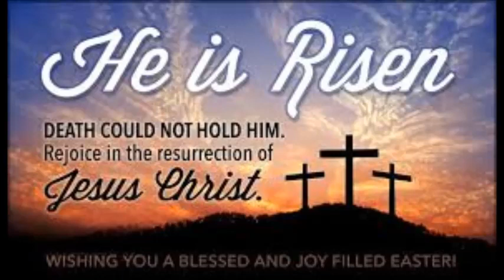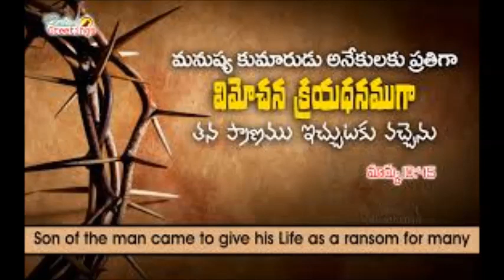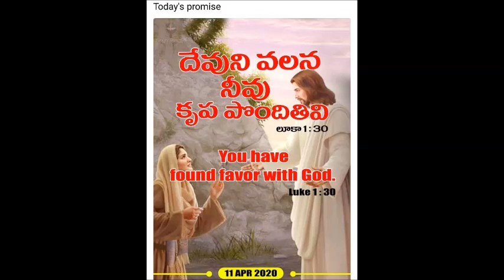నేనే ప్రభువును చూసాను..prestonsangeethasravanthulu neneprabhuvunu chusanu eastersong kmjohnsongs#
preston sangeetha sravanthulu
nene prabhuvunu chusanu
lyrics;Rev.John
Agape Inetfaith Ministries Jangaon INDIA